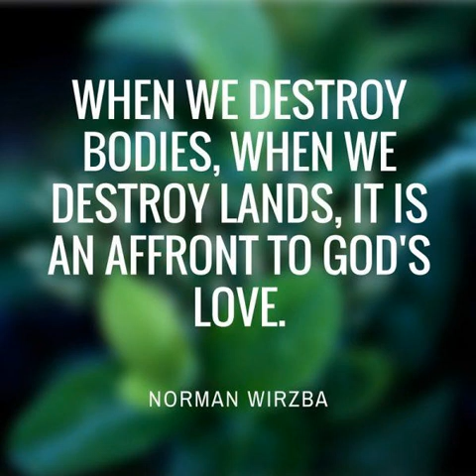Way of Love with Norman Wirzba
Norman Wirzba is on the podcast talking about his  newest book, Way of Love: Rediscovering the Heart of Christianity. Spoiler alert: it's love.

 Norman and Tripp talk about ecology, creation out of nothing, and why you don't want to be like Socrates. How does a theologian get interested in ecology you might ask? Norman describes meeting Wendell Berry and how that helped him to see how land and food issues are central to the way human beings think about cultural issues. "So much of Christianity is Gnostic today and only cares about our souls - you forget about our embodiment. When you talk about embodiment you have to talk about food, land, energy, water, air."

 Way of Love is a shift back to the earthiness of the gospel telling - retelling the heart of Christianity connected to love. But not the sort of shallow, flippant, me-and-Jesus love. This love is not primarily an emotion but an action, a power - a power of God at work in the world. How does that power get expressed when we think about:

  God's relationship and care for non-human creatures The way God cares for human communities How it is at work in our individual and collective bodies  What happens when you take love out of the realm of emotivism, and see how it is a power at work in the world? It opens up whole new ways of thinking about our relationships to each other, to the places in which we live, a new insight into the kinds of degradation we are committing and how destructive they are. "When we destroy bodies, when we destroy lands, it is an affront to God's love."

 Any Christianity that doesn't talk about the wounding of love or bodies is naive Christianity. And if Christianity is to survive at all, it better be about teaching us how to love each other, love the world, love God. "Without love, Christianity becomes really dangerous."

 Follow the podcast, drop a review, send feedback/questions or become a member of the HBC Community.